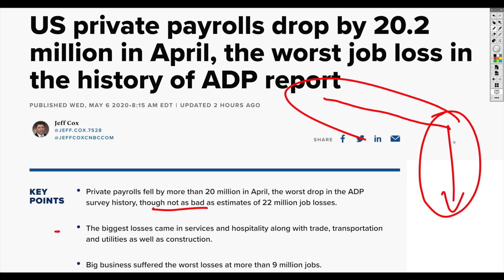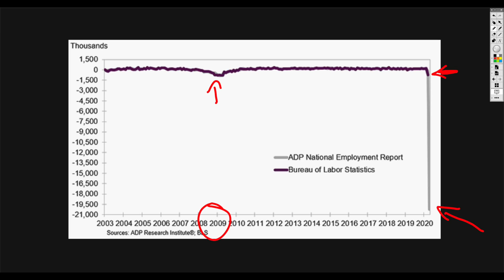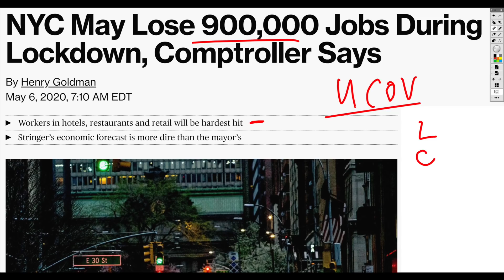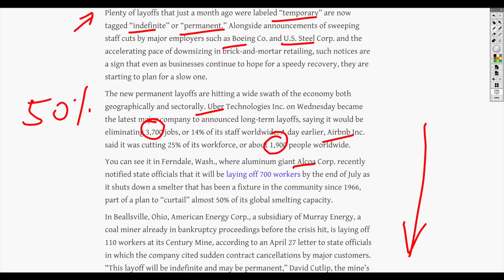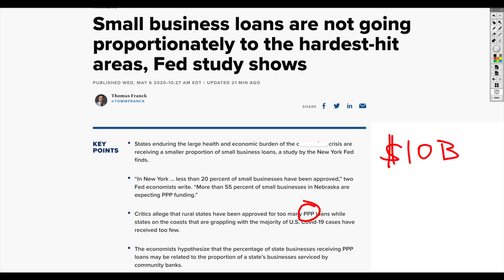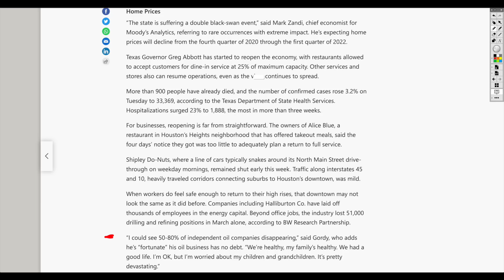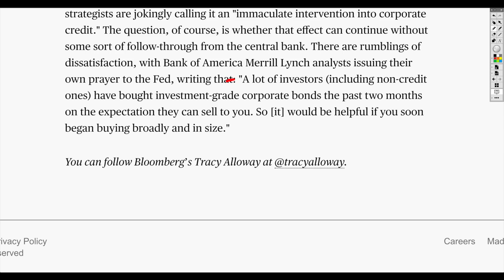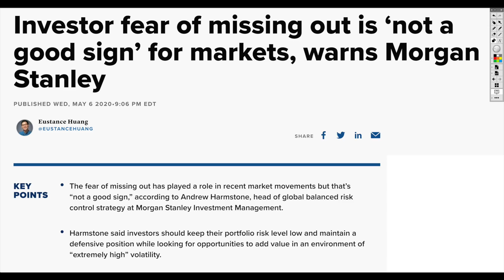Jobs Report RECORD 20 Million DROP in April! Layoffs Become Permanent as Economy Falls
The economy has seen some interesting times that are not going to turn around as quickly as we have heard from some. There are many corporations that cannot operate now so we will have to gauge this in the coming months.